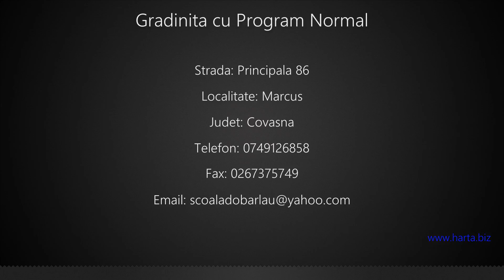Gradinita cu Program Normal Marcus